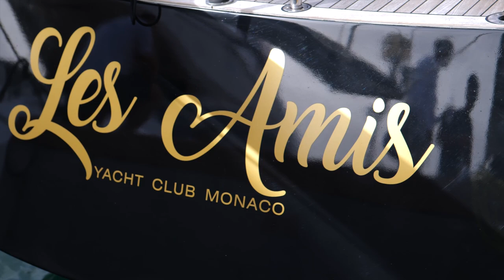Rolex Swan Cup | Day 2 Highlights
All the action from Day 2 here in Sardinia! 💥

A tricky day for the tacticians and strategists on Day 2 of the Rolex Swan Cup tackling the Southeasterly breeze that ranged from 8-20 knots.

📸 Nautor Swan / Studio Borlenghi